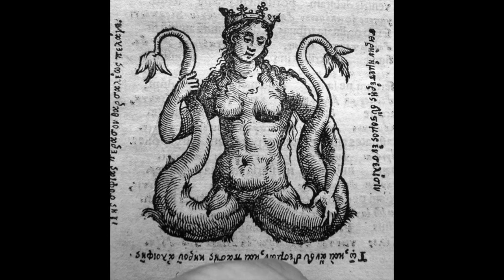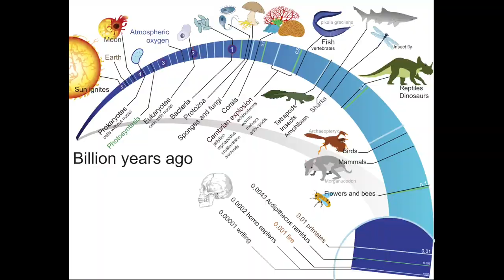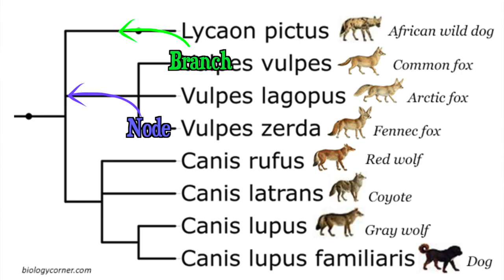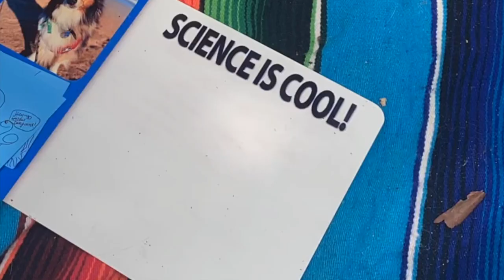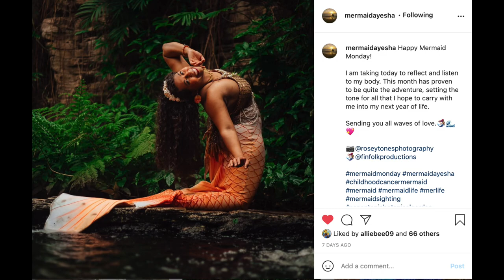Mermaids and the Tree of Life: A Fun Mythological Exercise!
Blub blub, buddies!!!

Welcome back! It’s been a hot minute, but we’re finally back with another video! I wanted to talk about mermaids AND the tree of life, so we just did a little exercise, but if you want more basic walk through’s of the tree of life, LET ME KNOW!

FIRST OFF, we had a special shoutout to my friend, Ayesha!

Here’s a fun tree of life exercise (PERFECT for K-12!) called What did T. rex taste like!

My favorite Mermaid being is Mami Wata. She is a goddess from many African and African diaspora places

Alexander the Great’s Sister, Thessaloniki, was a mermaid in Greek Mythology

Many different origins connected to the Njuzu in Zimbabwe (specifically the Shona people)

And if you want even more, the wikipedia page for mermaid actually had quite a lot as well

Allie and CoCo